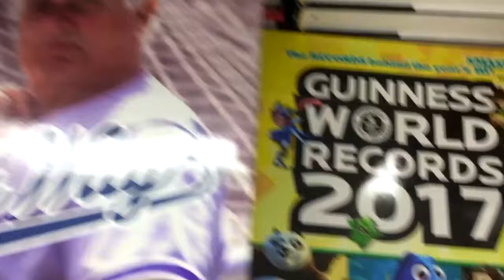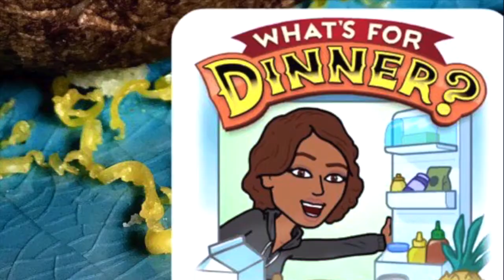VLOGMAS 2017 DAY 13 | BOOK SHOPPING | CHRISTMAS PAJAMAS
VLOGMAS DAY 13! More decor, book shopping, the PERFECT Christmas pajamas, etc...

*Smooches*
B